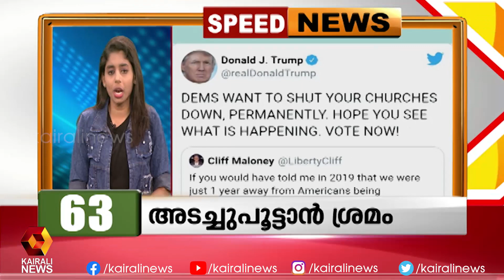അര മണിക്കൂറിൽ 100 വാർത്തകൾ | 08-10-2020 | Kairali News